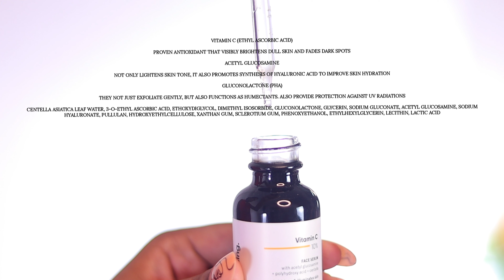My Favourites from Minimalist || Upto 70% off || Amazon Primeday sale ||Mrs Ouch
Amazon Prime Day Sale is live!🤩
From 23rd- 24th July
Hurry up and shop these products🛍️ from my AMAZON STORE 🛒 link is available in bio & Amazon Story Highlights ✨

Minimalist 10% AHA BHA Exfoliating Serum For Beginners | AHAs (Lactic Acid & Glycolic Acid) & BHA (Salicylic Acid) Serum

Minimalist 2% Hyaluronic Acid + PGA Serum for Intense Hydration, Glowing Skin & Fines Lines | Daily Hydrating Face Serum For Women & Men with Dry, Normal & Oily Skin

Minimalist 10% Vitamin C Face Serum for Glowing Skin

Minimalist 0.3% Ceramide Moistutizing Gel Cream For Barrier Repair | Oil-free Repairing Face Moisturizer For Oily skin

Minimalist Sunscreen SPF 50 Lightweight, No White Cast, Broad Spectrum PA , Acne Safe| For Men & Women, 50 gm

Minimalist Hair Growth Actives 18% Hair Growth Serum | With Procapil, Capixyl, Redensyl, Anagain & Baicapil For Hair Fall Control For Men & Women | 30 ml

Minimalist 10% Niacinamide Face Serum for Acne Marks, Blemishes & Oil Balancing with Zinc | Skin Clarifying Anti Acne Serum for Oily & Acne Prone Skin | 30ml

Minimalist 2% Salicylic Acid Serum For Acne, Blackheads & Open Pores | Reduces Excess Oil & Bumpy Texture | BHA Based Exfoliant for Acne Prone or Oily Skin | 30ml